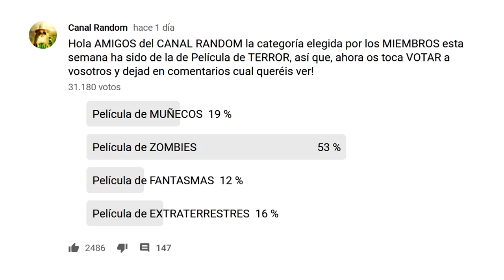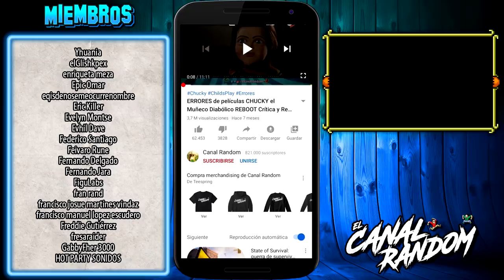DEAD SNOW RESUMEN y ERRORES de Películas ZOMBIES N4ZIS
Hoy os traemos DEAD SNOW, una película en la que los típicos estudiantes universitarios van a una cabaña en un lugar remoto donde ocurren cosas random. En esta ocasión un ejército de soldados zombies volverán a la vida para recuperar un tesoro que cae en mano de estos insensatos universitarios.